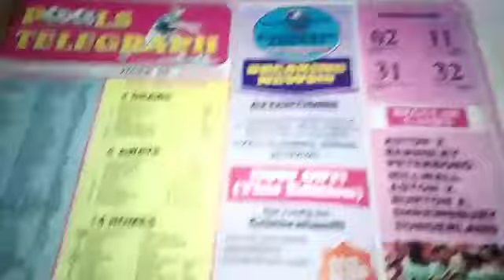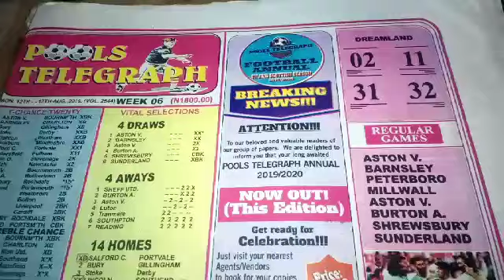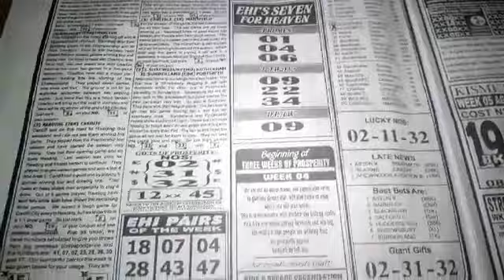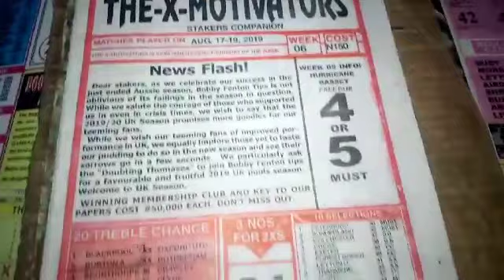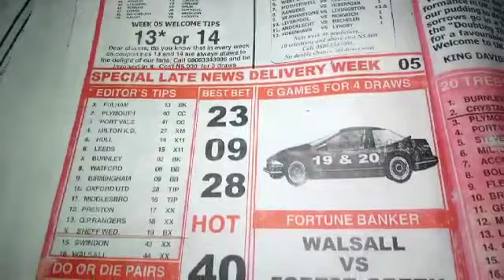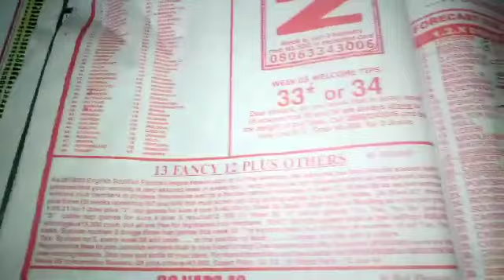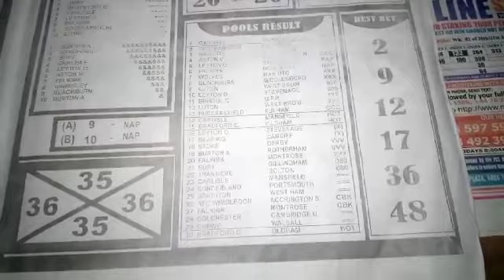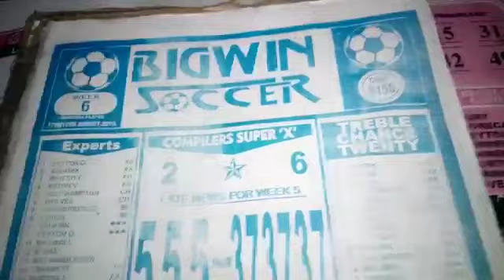Week 06, 2019 UK Football Pools Forecast Papers: BigWin, Pools Telegraph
Week 6, 2019 Pools Telegraph paper
Week 6, 2019 BigWin Soccer Pool Paper
Week 6, 2019 Cherry Mansfield Pool Paper